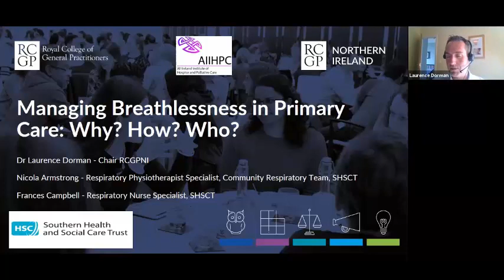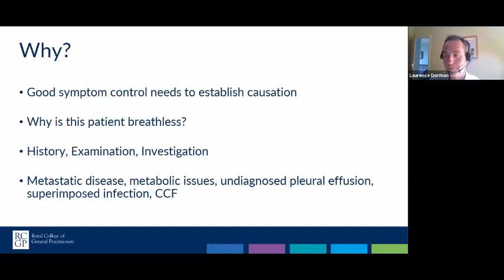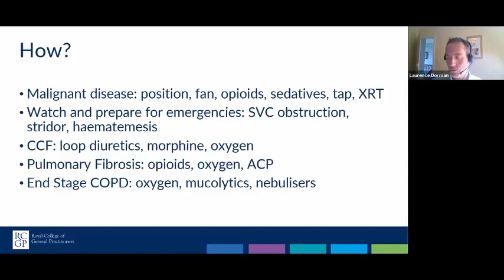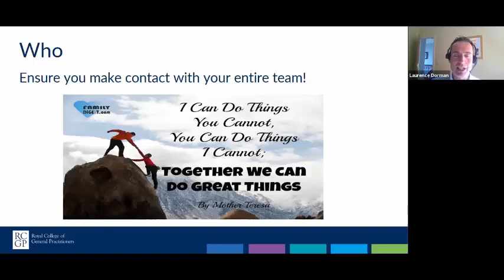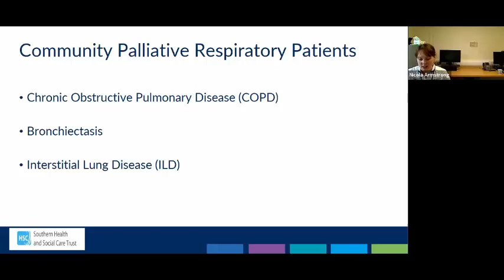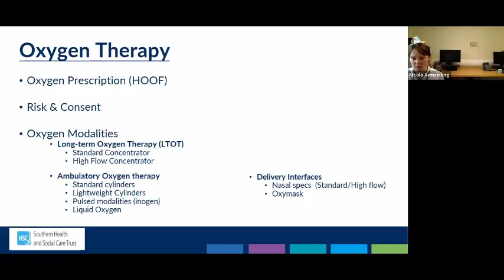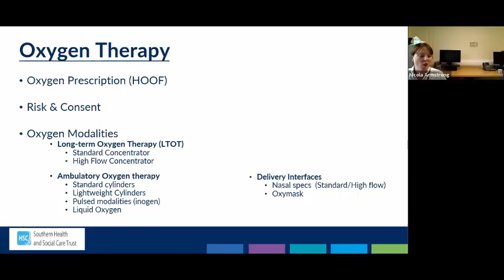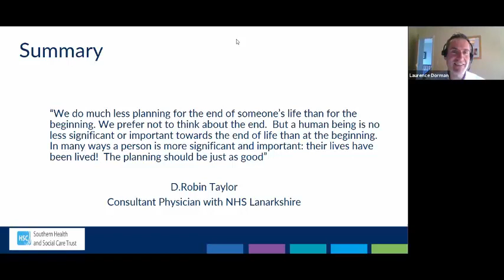RCGPNI webinar for Palliative Care Week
As part of Palliative Care week in September 2020, RCGPNI and AIIHPC are hosted a joint webinar for GPs focusing on Managing Breathlessness.
Recorded Tues 15 September, 1pm